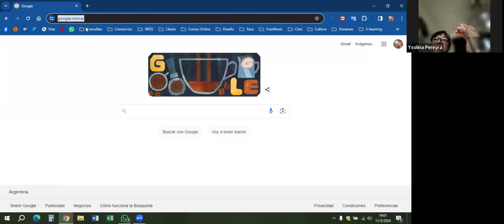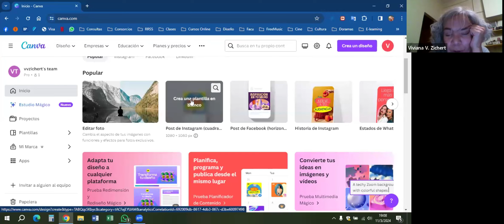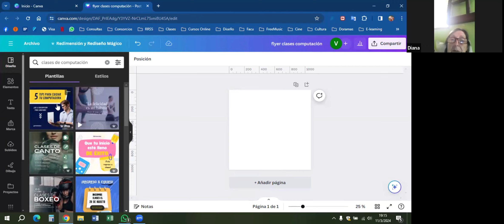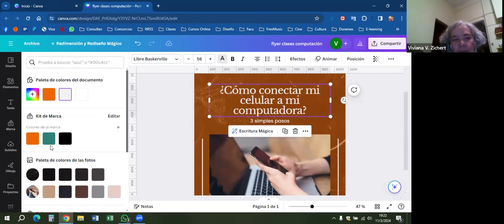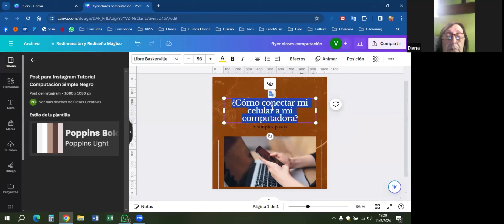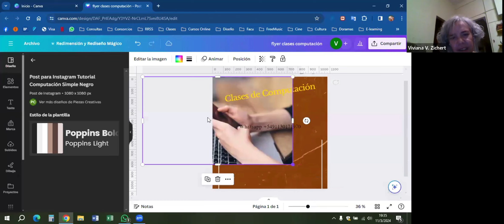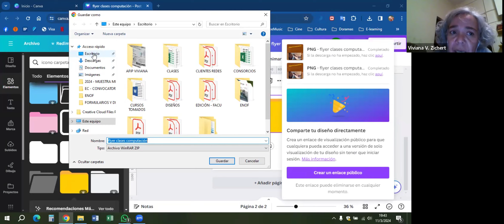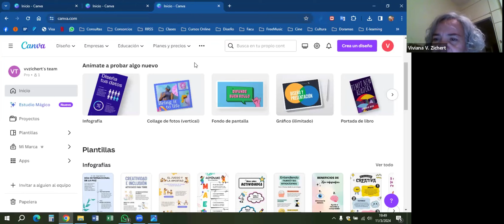ARMÁ TU FLYER EN LÍNEA CON CANVA 1 de 3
Por Viviana Zicheri
11/3/2024